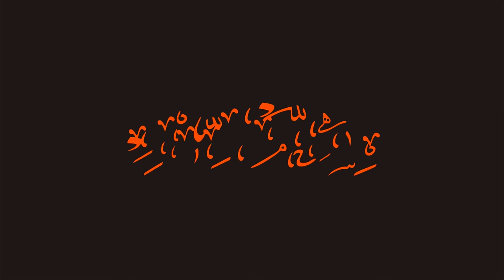Pathan Cattle Farm 2022 Collection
Largest & most Beautiful Collection of Cows & Bulls in Kolkata